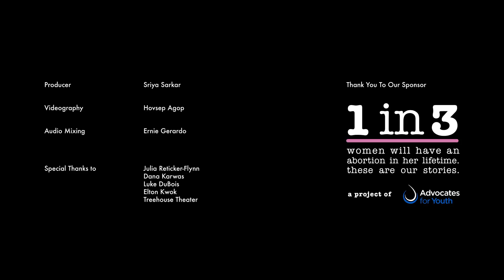Speakout Laughout - Sasha Burgos-Conde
Sasha Burgos-Conde, a NY-based actress and comedian, performs at Speakout Laughout on May 3, 2015.

Speakout Laughout is a comedy show about personal abortion stories, produced by Sriya Sarkar.

Made possible with support from the 1 in 3 Campaign, a project of Advocates For Youth.